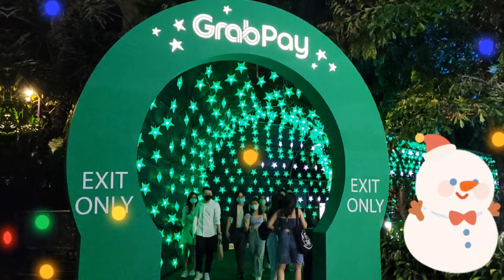CHRISTMAS WONDERLAND 2021 GARDENS BY THE BAY